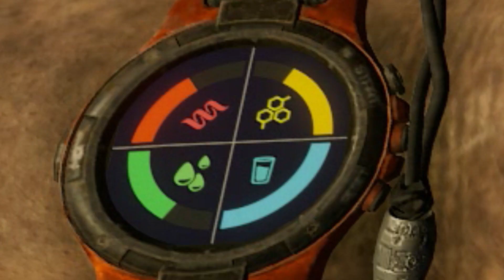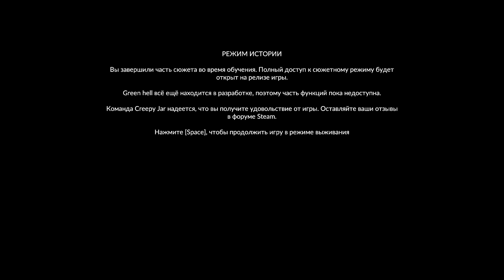КАК ВЫЖИТЬ В ДЖУНГЛЯХ - Green Hell #1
Продолжение следует... Да? Или нет?

✮ КАК ВЫЖИТЬ В ДЖУНГЛЯХ / Green Hell (1 серия)

Green Hell – это симулятор выживания в открытом мире, чье действие происходит в неизведанном уголке джунглей Амазонки. Вы оказались одни в джунглях, без еды и снаряжения. Ваша задача – выжить и выбраться к людям. Вы не получаете никакой помощи из внешнего мира. Все, что у вас есть – голова и руки...

(неработающие ссылки ищите в группе)

♫Музыка♫:

И фонотека YouTube :D